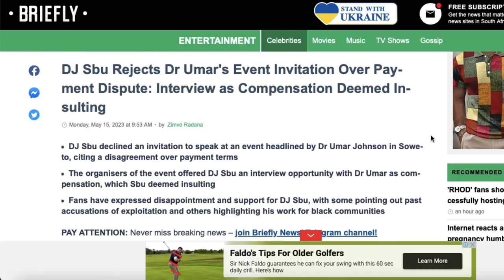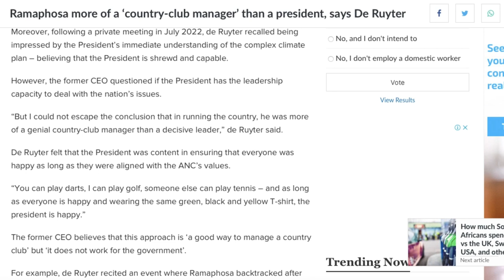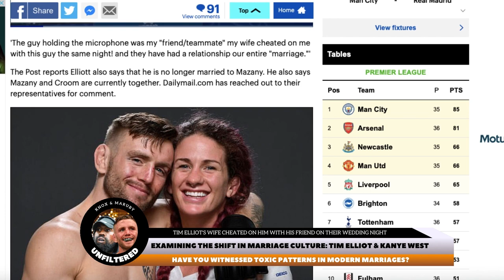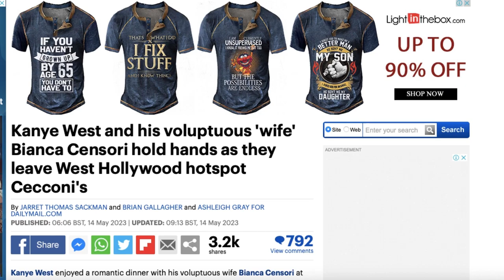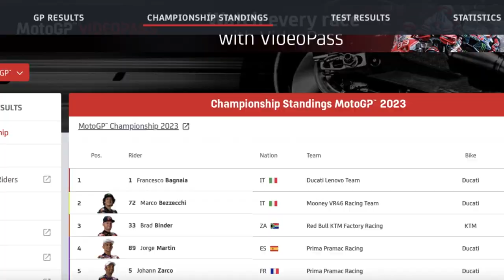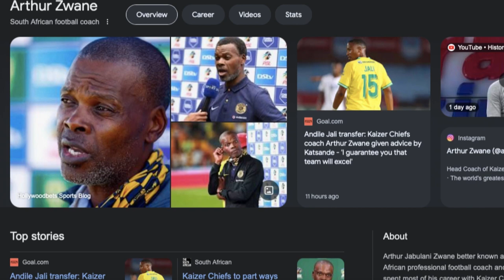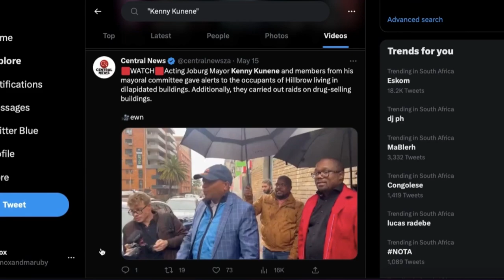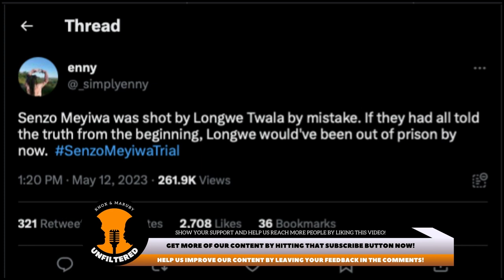Dr Umar Johnson, Load shedding, Julius Malema, Kanye West, MotoGP, Arthur Zwane, NBA, Ngannou to PFL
Welcome to Knox and Maruby Unfiltered, the podcast where we discuss current events and trending topics. In today's episode, we have some exciting news to share. Dr. Umar Johnson, a renowned speaker, is coming to South Africa. He is known for speaking facts and we can't wait to hear what he has to say. In other news, Eskom has announced a R30 billion plan to avoid stage 10 load shedding. This is a significant development for South Africans who have been struggling with power outages. As the country prepares for the next presidential election, many are wondering who will be the next leader. We discuss the potential candidates and their chances of winning. In sports news, we talk about Moto GP and how Brad Binder is making South Africa proud. We also discuss the NBA and UFC, including Francis Ngannou's controversial demands from the UFC. Finally, we touch on some entertainment news, including Kanye West's new marriage to Bianca Censori and the legacy of Julius Malema as the former leader of the ANC youth league. Thank you for tuning in to Knox and Maruby Unfiltered. Stay informed and stay engaged.

Chapters
00:00:00 Intro
00:00:48 Dr Umar Johnson is set for South Africa
00:03:31 The Social Implications of Interracial Dating and Transgenderism
00:09:08 South Africa's 30 Billion Rand Plan to Avoid Stage 10 Load Shedding
00:11:14 Impact of Load Shedding on South African Economy
00:16:40 South African Politics and the 2021 State of the Nation Address
00:18:53 Importance of Voting
00:24:44 ANC Leadership
00:30:41 The Possibility of Motsepe Winning the Election
00:32:41 "Investment Opportunities in 2024: A Conversation with Fellow Billionaires"
00:34:25 Tim Elliot's Wife Cheating on Wedding Night
00:38:43 The Impact of Modern Dating Culture on Marriage
00:43:16 Analysis of South Africa's Challenging Situation and Marriage Culture
00:45:07 Conversation Regarding Kanye West's Mental Health and Recent Marriage
00:47:21 The Genius of Elon Musk, Drake, and Kanye West
00:55:05 South African MotoGP Racer Brad Binder
00:57:18 Analysis of Brad Binder's Impressive Sprint Race Performance in MotoGP
01:05:07 MotoGP vs. Formula One Racing
01:13:20 Arthur Zwane’s Coaching Performance and the Attack on Him
01:15:17 NBA Playoffs
01:21:55 The MVP Race and Phil Jackson's Coaching Legacy
01:26:06 LeBron James' Potential as the Greatest of All Time
01:31:57 Conversation Regarding Kenny Kunene & His Controversial Actions in Joburg
01:38:22 Conversation Regarding Francis Ngannou's Board Seat DEMAND
01:40:07 The Impact of Ngannou's Irresponsible Move to PFL